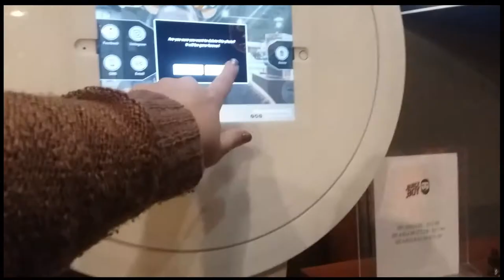How I Feel After Taking Prednisone l Bombshells Burgers & BBQ DATE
✫Facebook ⇢ @OfficialMzPatriciaAnn
✫Twitter ⇢ @MzPatriciaAnn
✫Snap-chat ⇢ MzPatriciaAnn

Active Wow - Share What Makes You Smile